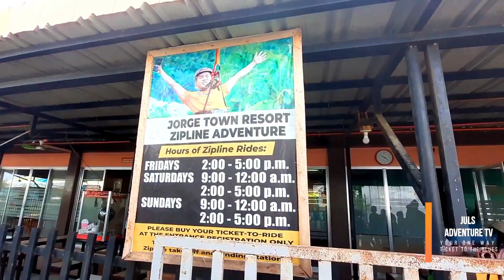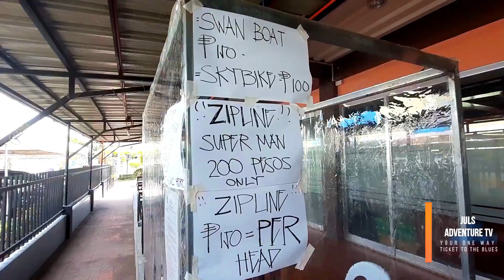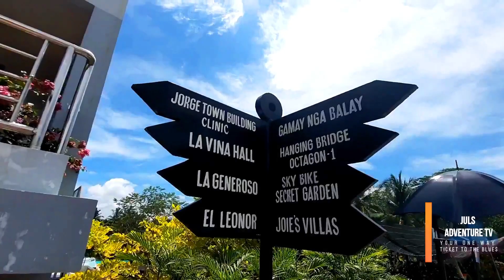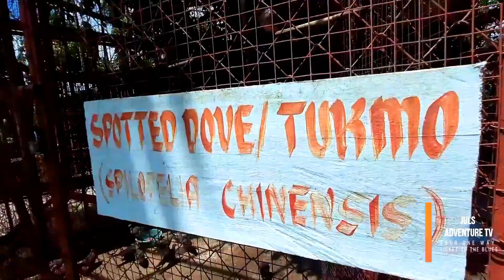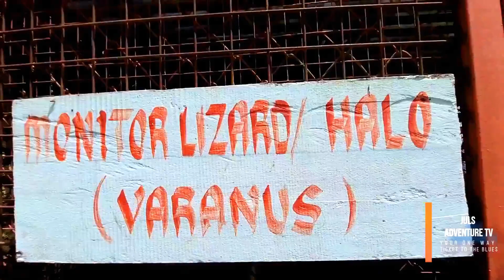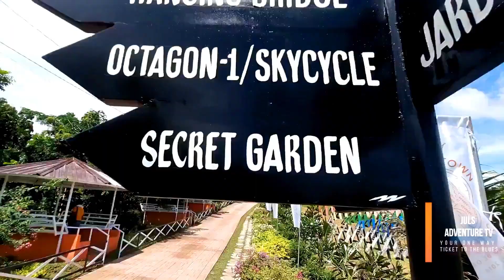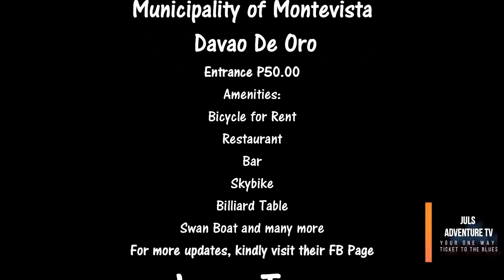Tara na sa Jorge Town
Jorge Town
Located at Montevista, Davao De Oro
Relaxing place to visit
Be with nature

Have Fun while in Montevista